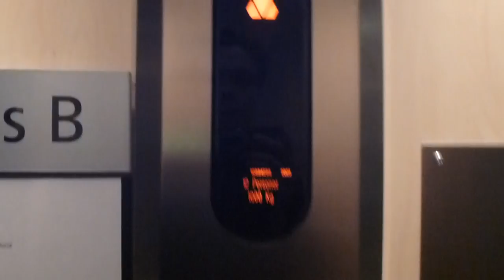KONE Scenic elevators @ Söderhallarna 2